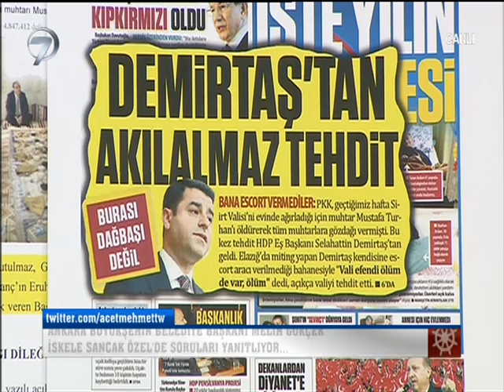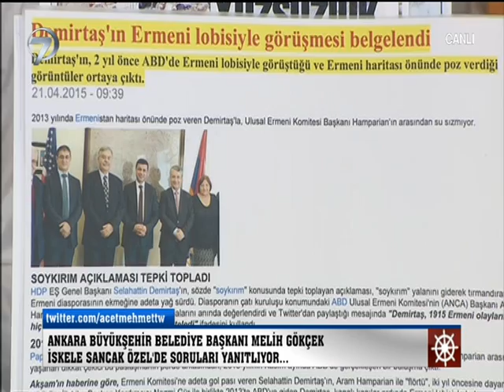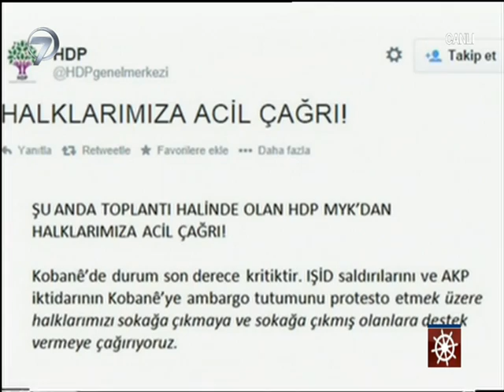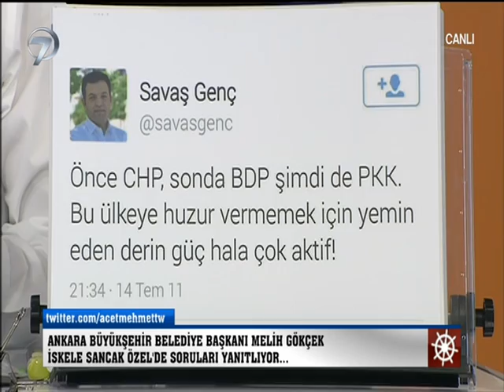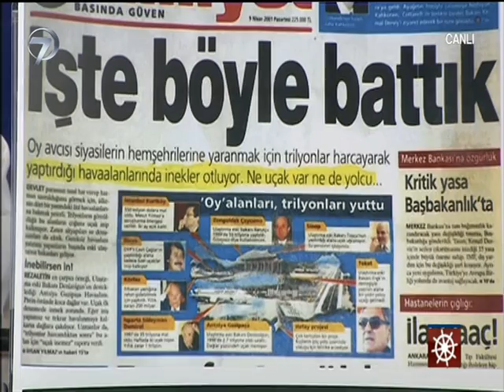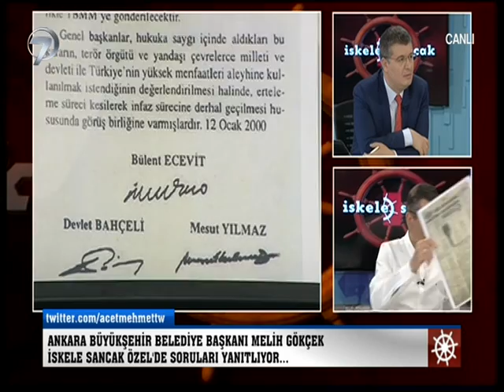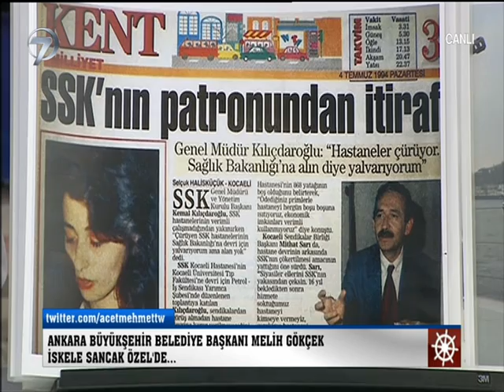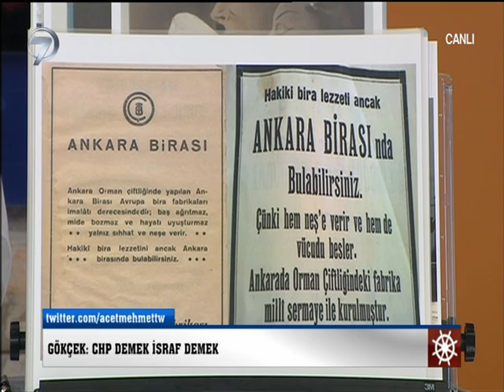İSKELE SANCAK ÖZEL - MELİH GÖKÇEK - 26 MAYIS 2015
Kanal 7 Ankara Temsilcisi Mehmet Acet her Salı akşamı İskele Sancak Özel ile seçim öncesi siyasetin nabzını tutuyor. İskele Sancak Özel’in bu bölümdeki konuğu Ankara Büyükşehir Belediye Başkanı Melih Gökçek oldu.